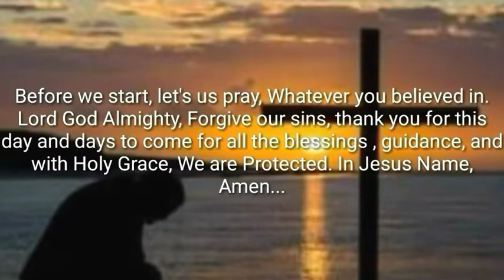OPM NORMAN MITCHELL part 3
STAND UP COMEDIAN AND SINGER